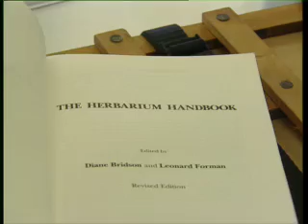Hot off the plant press part 3 of 4.mov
A practical guide to collecting and preparing herbarium specimens. Designed especially for BOTY203 Plant Diversity Herbarium Assignment at the University of New England, Armidale NSW 2351 Australia.